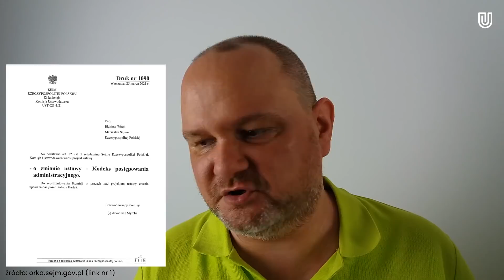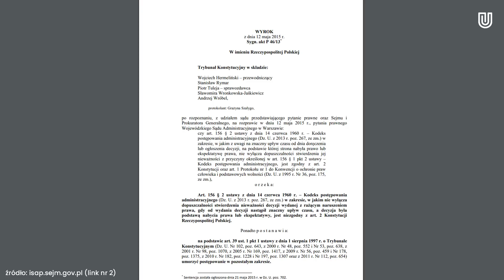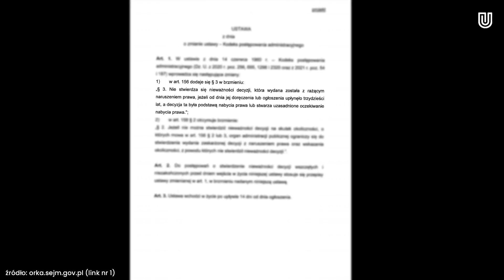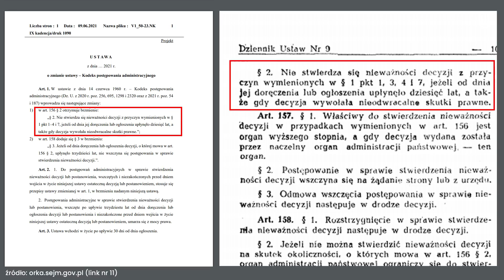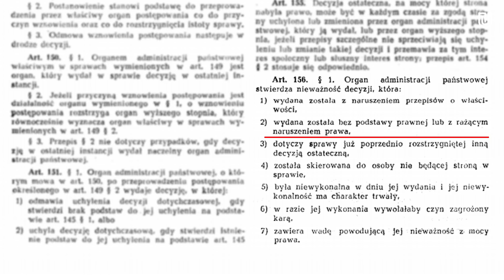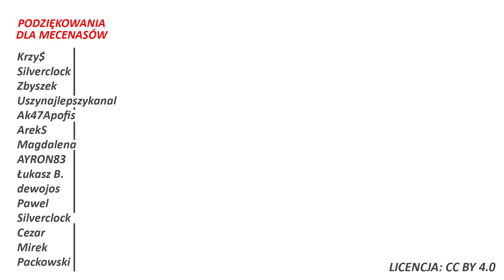Konfederacja: Ustawa ws. reprywatyzacji to oszustwo! Analiza Druków 1090 i 1210!